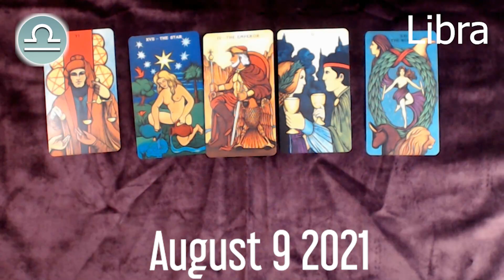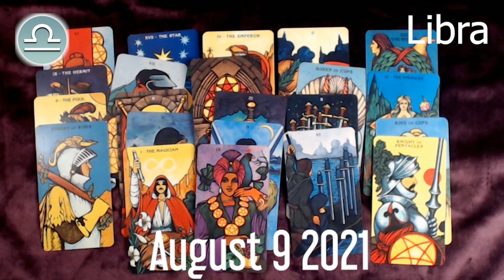🔮 ❤️ Libra DAILY HOROSCOPETODAY - August 9, 2021 ♎️ 🌞 FREE TAROT READING for LIBRA ✅ 💫 ⭐️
Libra Horoscope August 9, 2021
Libra today horoscope
Libra Today Horoscope August 9, 2021
Daily horoscope Libra 9 August 2021
Horoscope Libra August 9, 2021